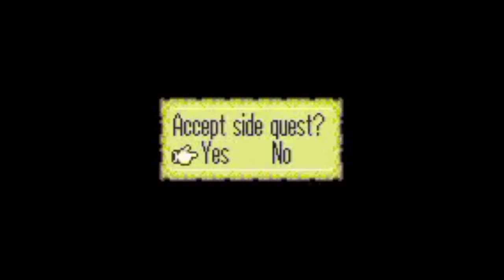Fire Emblem: The Blazing Blade - Part 26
Chapter 26 - Battle Before Dawn

Nino and Jaffar enter the manse to kill Prince Zephiel. But upon listening to his prayers, Nino has second thoughts. Ursula then arrives to finish the job herself and Jaffar stands to defend Nino. Eliwood and his friends arrive and a battle against the Black Fang ensues. After the battle, we see that the queen of Bern is also a jackass.

New unit: Nino.

In order to get to the sidequest chapter, have Nino talk to Jaffar. He won't be recruited until the sub-chapter.